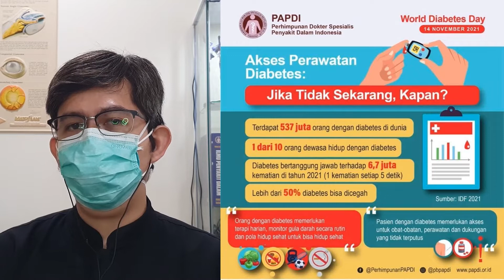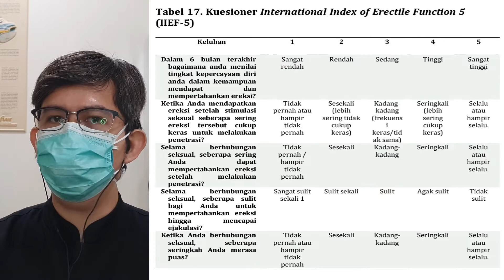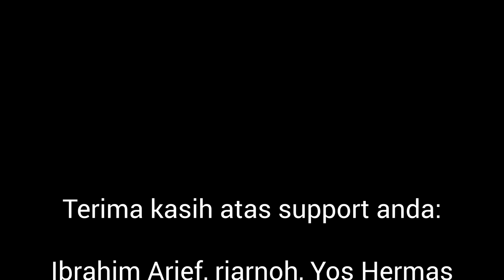Waspada IMPOTENSI Pada Orang Diabetes!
Bagi pria, tidak ada hal yang lebih menakutkan dibandingkan kehilangan vitalitas hidupnya. Diabetes menahun dapat menyebabkan komplikasi mengerikan tersebut. Simak bagaimana pencegahan dan penanganannya bersama dr. Reinaldo Alexander, Sp.PD.

Terima kasih kepada 𝗜𝗯𝗿𝗮𝗵𝗶𝗺 𝗔𝗿𝗶𝗲𝗳, 𝗿𝗶𝗮𝗿𝗻𝗼𝗵 dan 𝗬𝗼𝘀 𝗛𝗲𝗿𝗺𝗮𝘀 yang telah bergabung menjadi anggota Klub Waras di channel ini.

Mau nama mu dimention di setiap video RS Cepat Waras? Segera bergabung menjadi anggota Klub Waras di channel RS Cepat Waras. Dapatkan juga prioritas konsultasi di segmen Konsultasi Cepat Waras di setiap videonya.

    *TIMESTAMPS*
0:00 Intro
0:48 Prevalensi dan penyebab disfungsi ereksi
2:36 Diagnosa dan pencegahan disfungsi ereksi
4:22 Penanganan faktor psikis disfungsi ereksi
5:09 Pengobatan disfungsi ereksi
6:14 Kesimpulan

    *SUPPORT US*
Suka dengan konten ini? Mohon dukungannya ya supaya channel RS Cepat Waras semakin berkembang. Bagaimana caranya?
✅ Bergabung menjadi anggota Sobat Waras di channel Youtube RS Cepat Waras

*karena kalau dapur NIDALAP kagak ngebul, video RS Cepat Waras bisa hilang timbul  bak rasa rindu.

    ​*REFERENCES*
📑 Pedoman Pengelolaan dan Pencegahan Diabetes Melitus Tipe 2 Dewasa di Indonesia

     ​*CREDITS*
Cover photo by Dainis Graveris on Unsplash